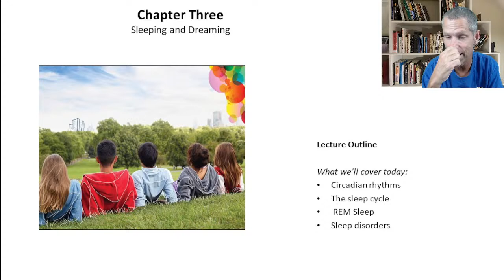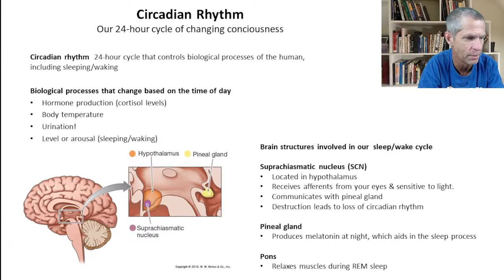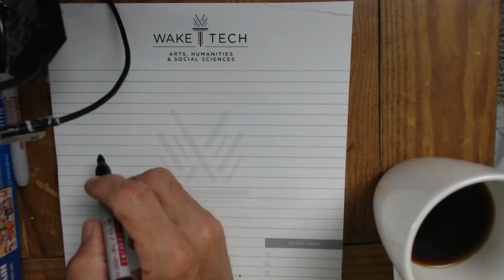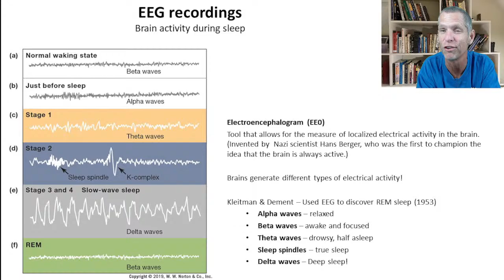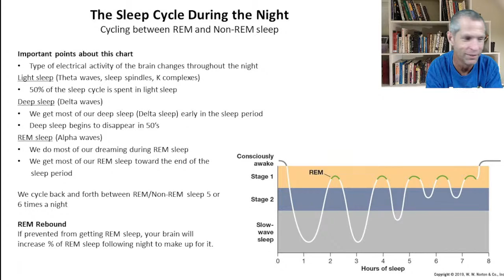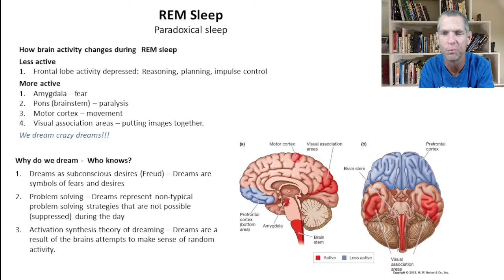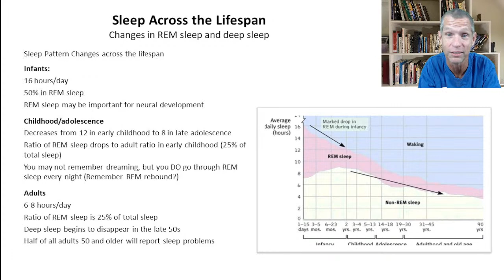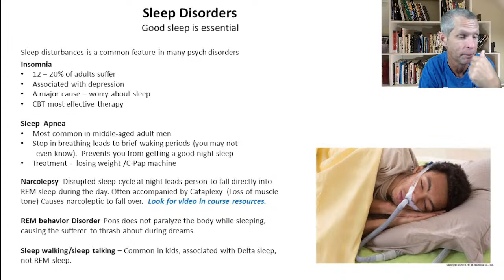Psychology 150: September 9th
Psychology 150